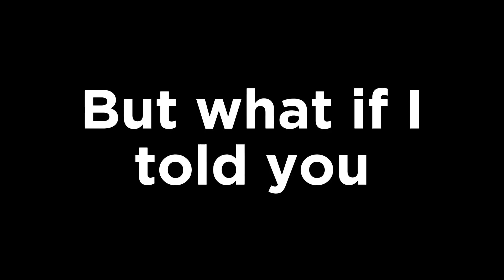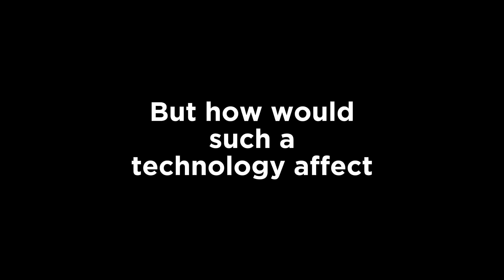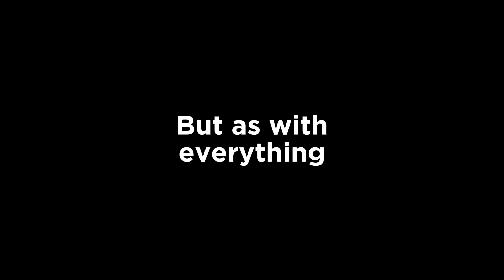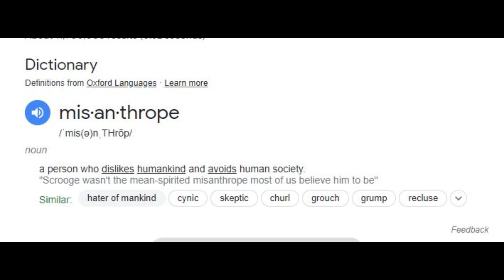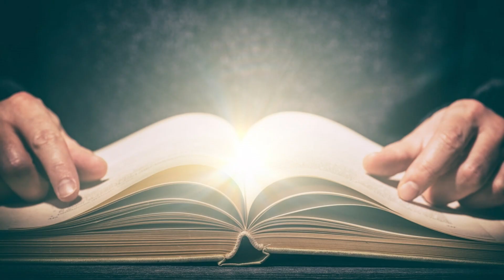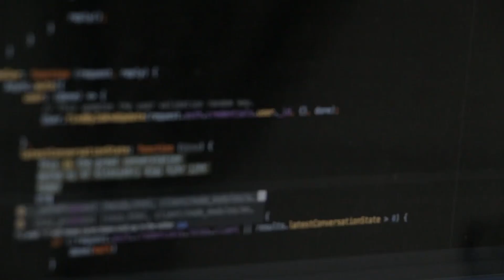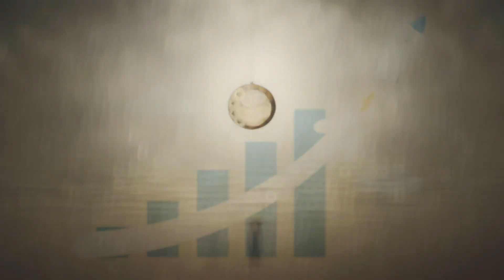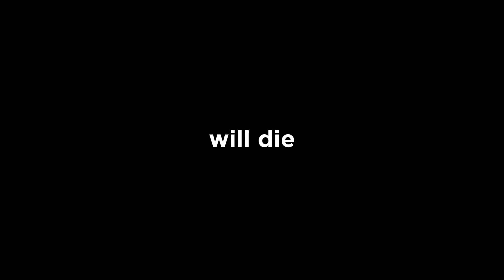The Dark Side of Technology: The Hidden Dangers of Artificial Intelligence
Embark on an introspective journey 🧠 into the depths of existential dread, the fascinating prospects of mind uploading, and the chilling enigma of the most dangerous thought experiment: Roko Basilisk. Explore the profound questions that plague our understanding of existence, the potential for digital immortality, and the eerie implications of a superintelligent AI's rise.

Join us as we navigate the intricate terrain of human consciousness, the quest for immortality, and the mind-bending theories that keep us awake at night. Are you prepared to confront the mysteries of existence and the future of technology?

Tune into this video and watch until the end. Our Team is Always ready to help you!